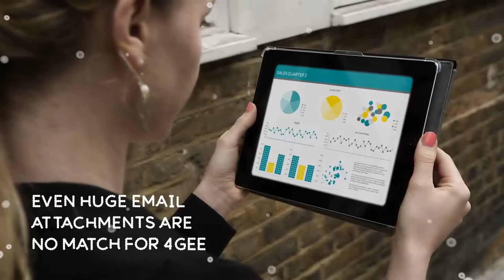4GEE and Fibre Broadband from EE